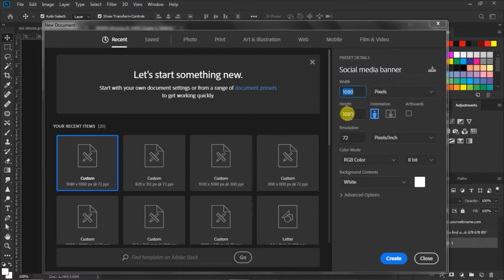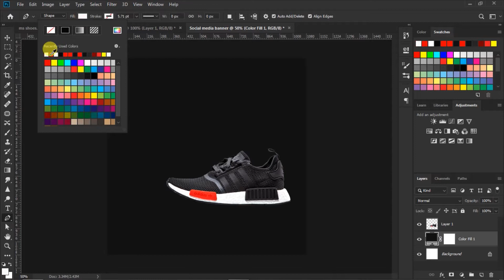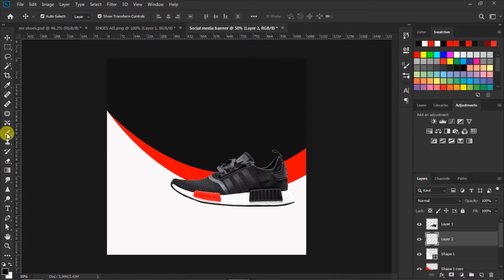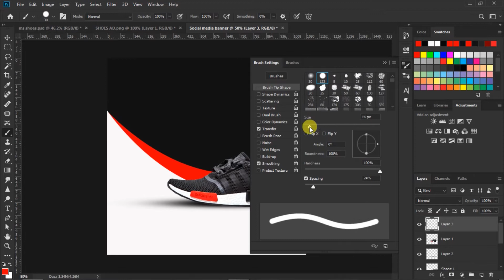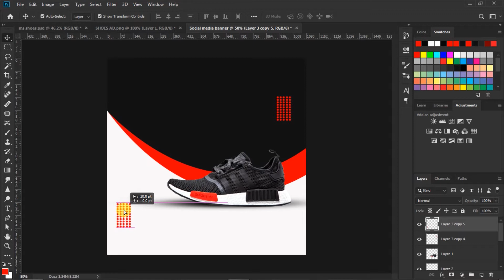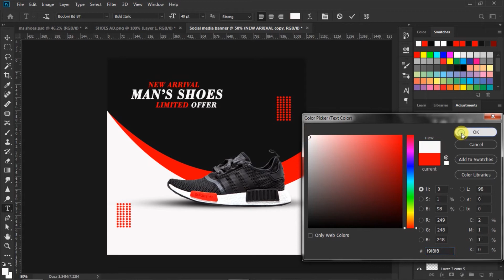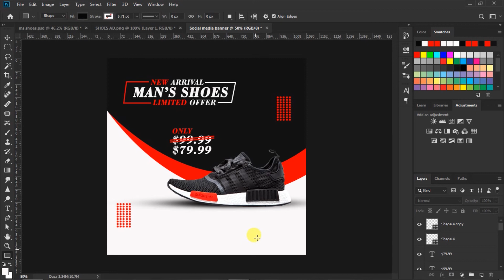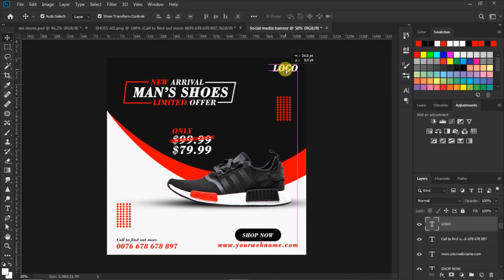Social Media Banner | Design Photoshop cc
Hi gays today I so you how to design a media
banner   in photoshop cc | Follow this video

Instagram.com/deep creator.lk